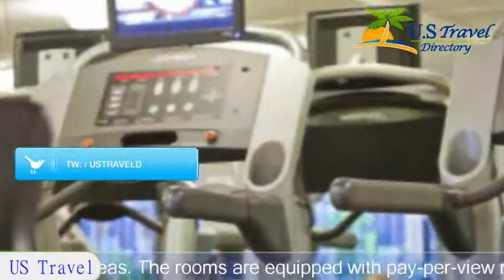Seattle Airport Marriott - SeaTac Hotels, Washington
Seattle Airport Marriott 3 Stars Hotel in SeaTac, Washington Within US Travel Directory This Seattle hotel is one kilometer from the Seattle-Tacoma International Airport. The hotel offers indoor atrium pool, children’s pool, and rooms with coffee makers.Seattle Airport Marriott rooms include bathrooms and seating areas. The rooms are equipped with pay-per-view movies.The Seattle Marriott Airport features 3 restaurants. The Aquaterra serves Northwestern cuisine. The Consummate Grill offer a light menu and Starbucks coffee.Guests at the Marriott Airport Seattle can work out in the gym or work in the business center.The Seattle Marriott is 3.2 km from the Southcenter Mall, which features shopping. The Pike Place Market is within a 15-minute drive of the hotel. Columbia Winery is within a 40-minute drive of the property.

Location in : 3201 South 176th Street, WA 98188, SeaTac, Washington